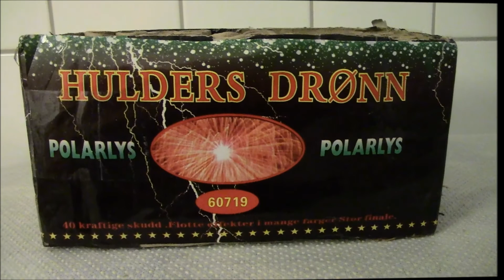DRAUPNER AND HULDERS DRØNN,,,,,,,POLARLYS FIREWORKS